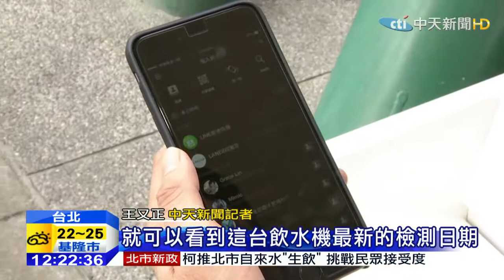20150225中天新聞 柯推北市自來水「生飲」 挑戰民眾接受度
台北市的自來水能夠直接喝嗎？相信很多市民心中，恐怕都有問號，為了推廣自來水生飲貫徹柯文哲百日新政，台北市自來水處，目前已經全面檢修並更新供水管線，在全台北市設了600多處，自來水生飲台，鼓勵民眾直接喝自來水，不過最近諾羅病毒跟輪狀病得來勢洶洶，加上對自來水沒信心，很多民眾直呼實在喝不下去。